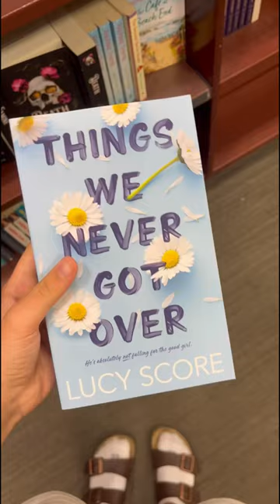books u should read📚